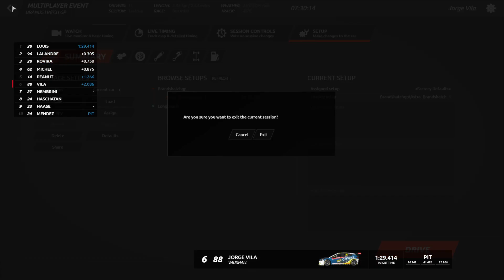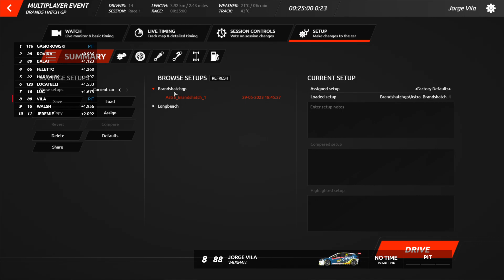LFM. BTCC. Brands Hatch. 20230529 - 22:30